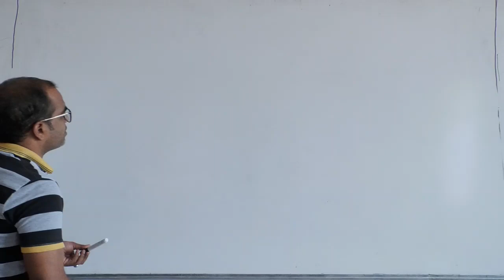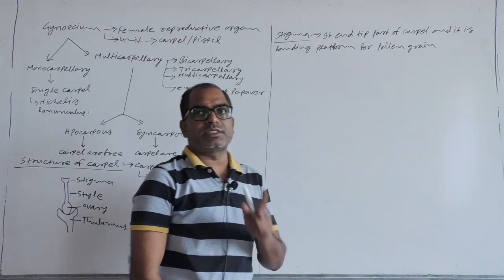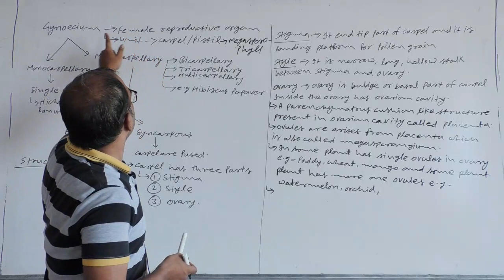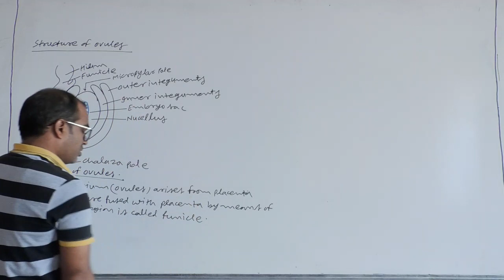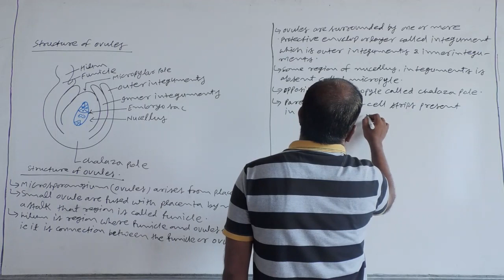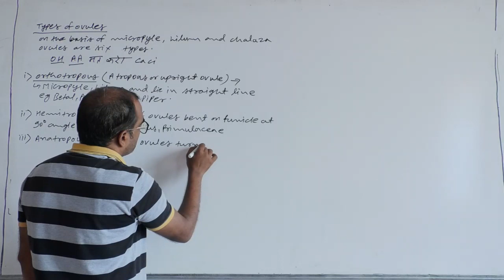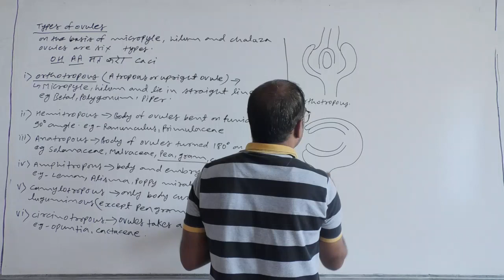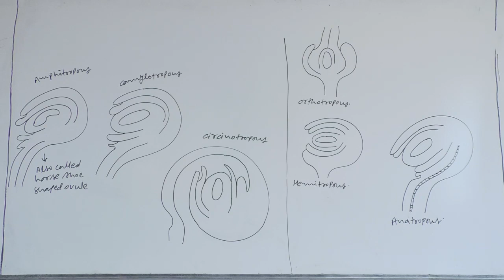Sexual Reproduction in flowering plant lecture 4